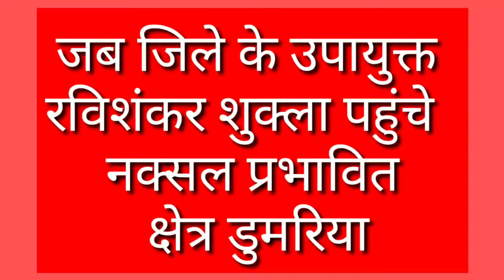डुमरिया के खड़िदा में 'सरकार आपके द्वार' का आयोजन*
*'सरकार आपके द्वार'*

*★ उपायुक्त, प्रखंड विकास पदाधिकारी कार्यक्रम में हुए शामिल*

राज्य सरकार के निर्देश के आलोक में आज डुमरिया प्रखंड के सुदूरवर्ती खड़िदा पंचायत में 'सरकार आपके द्वार' कार्यक्रम का आयोजन किया गया। कार्यक्रम में उपायुक्त श्री रविशंकर शुक्ला, प्रखंड विकास पदाधिकारी-सह-अंचलाधिकारी श्री मुरली यादव तथा जिले एवं प्रखंड के अन्य पदाधिकारी शामिल हुए। 'सरकार आपके द्वार' कार्यक्रम के आयोजन का उद्देश्य आम जनता को सरकार की योजनाओं की जानकारी देने के साथ-साथ योजनाओं का लाभ बिना भाग-दौड़ किए उन्हें मिले ये सुनिश्चित करना है। मौके पर उपस्थित ग्रामीणों से आवेदन प्राप्त करते हुए उन्हें सरकार की जनकल्याणकारी योजनाओं की जानकारी भी दी गयी तथा बताया गया कि इन योजनाओं का लाभ कैसे प्राप्त करें एवं विभिन्न योजनाओं के लाभ लेने हेतु क्या-क्या पात्रता है आदि। *कार्यक्रम में मुख्यत: राशन, पेंशन एवं आवास से जुड़े आवेदन प्राप्त हुए।*

*विभिन्न विभागों के स्टॉल का निरीक्षण कर ज्यादा से ज्यादा आवेदन प्राप्त करने के दिए* *निर्देश*

 उपायुक्त  ने कार्यक्रम स्थल पर विभिन्न विभागों द्वारा लगाए गए स्टॉल का निरीक्षण कर संबंधित को ग्रामीणों से ज्यादा से ज्यादा आवेदन प्राप्त करने के निर्देश दिए। आपूर्ति विभाग, स्वास्थ्य विभाग, पशुपालन विभाग, स्वच्छ भारत मिशन, मनरेगा, प्रधानमंत्री आवास, जेएसएलपीएस, कृषि विभाग, अंचल कार्यालय, सामाजिक सुरक्षा(पेंशन), आत्मा, उद्यान विभाग, भूमि संरक्षण विभाग, सहकारिता विभाग, पेयजल एवं स्वच्छता विभाग, विद्युत विभाग, वन विभाग आदि के द्वारा स्टॉल लगाकर ग्रामीणों को सरकार द्वारा चलायी जा रही विभिन्न जनकल्याणकारी योजनाओं की जानकारी देकर जागरूक किया गया। इसके अलावा ग्रामीणों की समस्याओं से संबंधित आवेदनों को भी संबंधित विभाग के अधिकारियों व कर्मियों द्वारा अपने-अपने विभाग के स्टॉल के माध्यम से एकत्रित किया गया।

*प्राप्त आवेदनों की संख्या निम्नवत हैं-*

आपूर्ति विभाग- राशन कार्ड में नाम जोड़ने तथा नया राशन कार्ड बनाने हेतु 39 आवेदन, पेयजल एवं स्वच्छता विभाग- 8 आवेदन(चापाकल मरम्मती), पेंशन- 63, अंचल कार्यालय- 19,  कृषि विभाग- 22, ग्रामीणों के बीच कीटनाशक दवाई का वितरण, बैंक- 10,  13(नया खाता खोलने), पशुपालन विभाग- 37 लाभुकों के बीच पशुओं के लिए दवा वितरण, आवास हेतु 220 आवेदन, श्रम विभाग द्वारा 15 मजदूरों का निबंधन कराया गया । बिजली समस्या संबंधित 4 आवेदन प्राप्त हुआ। स्वास्थ्य विभाग द्वारा 127 लोगों का स्वास्थ्य जांच कर दवा उपलब्ध कराया गया।

*इस अवसर पर प्रखंड स्तरीय जनप्रतिनिधि, पंचायत प्रतिनिधि, प्रभारी चिकित्सा पदाधिकारी, जेई, बीपीओ, बीआरपी, सीआरपी तथा अन्य उपस्थित थे।*